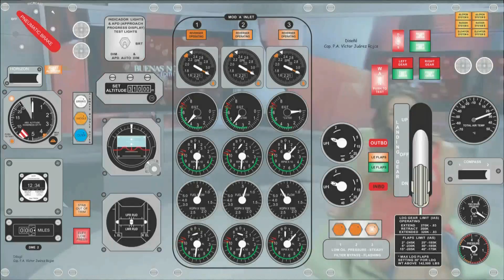14 04 04 Federico Autor Desconocido 02 52 27